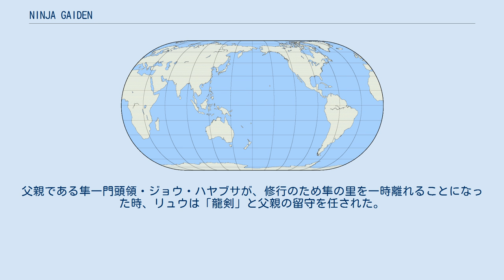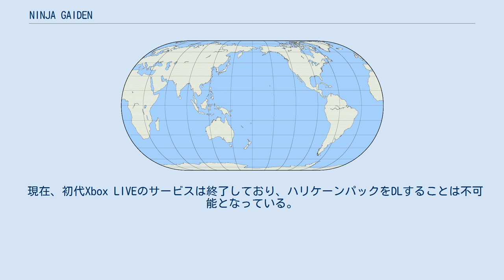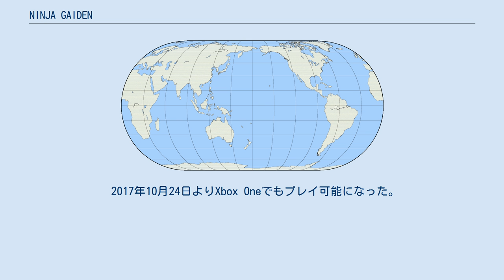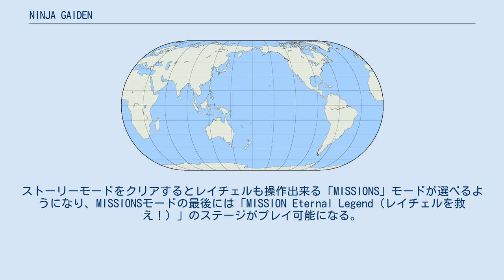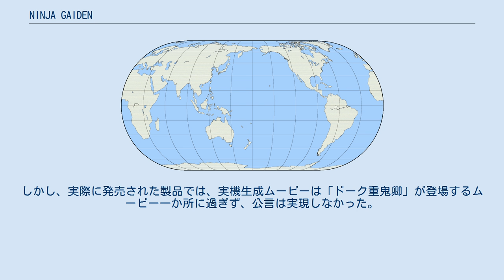NINJA GAIDEN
『NINJA GAIDEN』（ニンジャガイデン）は、テクモが発売した忍者アクションアドベンチャーゲーム。
開発はTeam NINJA。
通称「ニンジャガ」。
 1995年を最後に終了していた忍者龍剣伝シリーズを、3Dアクションゲームとして蘇らせたXbox専用ソフト。
タイトルの『NINJA GAIDEN』は元々忍者龍剣伝の海外での名称だったが、このタイトルから日本名も海外名に合わせている。
日本ではプラットフォームが比較的マイナーなXboxということもあり、6万程度の売り上げだったが海外では高い評価を受けミリオンセラーとなった。
 キャッチコピーは「凄すぎて何が悪い」。
Xbox 360でもプレイ可能。
 本稿ではアップグレード版『NINJA GAIDEN Black』およびPS3版『NINJA GAIDEN Σ』についても解説する。
 2008年時点で、忍者龍剣伝シリーズを含む全シリーズの世界累計出荷本数は770万本を超える。
 本作はTeam NINJAが『デッド オア アライブ3』の次に手がけた作品であり、ゲームは60fpsで動作する。
格闘ゲーム『デッド オア アライブ シリーズ』の開発ノウハウが活かされており、キャラクター対キャラクターに焦点が当てられたシステムが特徴。
一対複数の状況が基本であるにも関わらず、プレイヤーが取れるアクションのほとんどが一対一の状況を前提としたものであり、攻略にはシビアな操作が要求される。
その高すぎる難易度が批判を浴びることもあった。
 本作品には実に多彩なアクションが存在するが、ここでは、その中でも特に頻繁に使用されるアクションについて述べる。
 本作には多数の武器が登場するが、ここではストーリーに深く関わるものについて述べる。
武器は、ムラマサ像(ショップ)で鍛錬することで、威力・技の種類が増し、外見も変化する。
 あらかじめメニュー画面で使用したい忍法を装備しておき、YとA(Σでは△と○)ボタンを同時に押すことで、気力を一つ消費しその忍法を発動できる。
忍法には「レベル」が設定されており、特定のアイテムを使用することでそのレベルを上昇できる。
レベルが上昇すると忍法の威力、範囲などが強化される。
 システム面ではノーマルモードの難易度が全体的に見直され、謎解きの簡略化や新たなアクションを追加されている。
システム面では弓の空中撃ち、回復アイテムのクィック使用などが拡張され、また後半の一部ステージがカットされた結果、原作『NINJA GAIDEN』に比して難易度は下がっている。
本作独自の要素としては、SIXAXIS（6軸検出システム）を利用し、「忍法」発動時にコントローラを上下に振ることで忍法が強力になるという操作方法がある。
 原作『NINJA GAIDEN』においてXbox LIVEにより実現されていた「カルマランキング」は、PLAYSTATION Networkを代替手段として移植された。
 DLCではPLAYSTATION Storeにて追加コンテンツ「サバイバルモード」が配信されている。
 体験版で得た「イエローエッセンス」は製品版への引継ぎが可能。
 旧作と同様にリュウ・ハヤブサが主人公だが、時系列としてはファミコン版『忍者龍剣伝』以前のストーリーとなっている。
 隼一門に属する忍者・リュウ・ハヤブサは、龍神の血を受け継ぐ“龍の一族”の末裔である。
父親である隼一門頭領・ジョウ・ハヤブサが、修行のため隼の里を一時離れることになった時、リュウは「龍剣」と父親の留守を任された。
 それから一年経ったある日、リュウは叔父である影一門頭領・ムライと手合わせをする。
しかし、剣を交える二人のもとへ、火急の知らせが入る。
隼の里が“謎の集団”によって襲撃されたのだ。
 襲撃者達の狙いは、隼の里に封印されている伝説の魔刀「黒龍丸」であった。
黒龍丸を護らんと、襲撃者達に立ち向かうリュウであったが、襲撃者達の頭目“暗黒の鎧武者”によって返り討ちにされてしまう。
結果、黒龍丸は奪われ、多くの同胞達が殺されてしまうも、龍剣の鞘の加護によりリュウは一命を取り留める。
 それからしばらく、ムライの調査により“暗黒の鎧武者”の正体が“神聖ヴィゴル帝国”の重鬼卿・ドークであること、襲撃を指示したのが帝国の元...